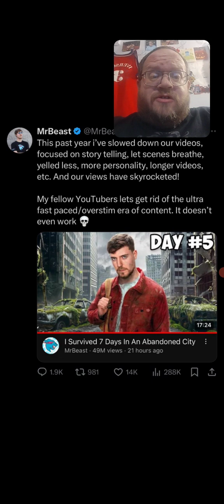MrBeast Wants A Big Change On YouTube